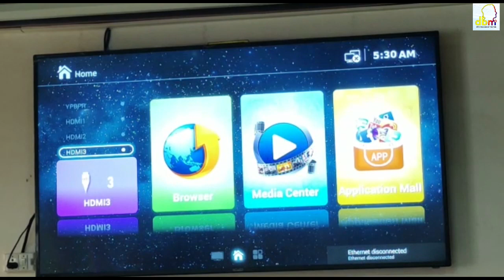Kular ka Health Deptt ba ki doktor bad nos armet ban ym leit trei shuh ha ki jaka sumar